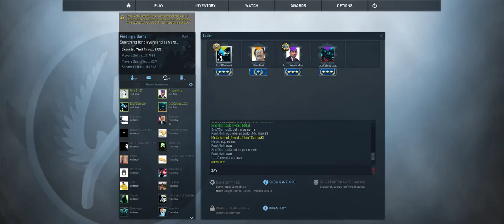Late night gaming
Playing the New God of War !